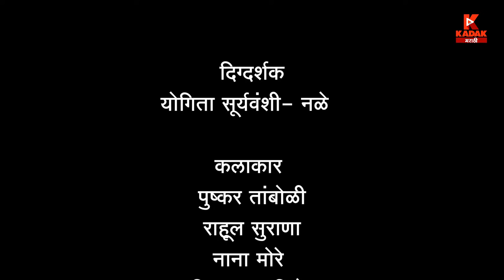गाव नमुने भाग ८ - कांदे पोहे भाग २ | Gav Namune Episode 8 | Kadak Marathi